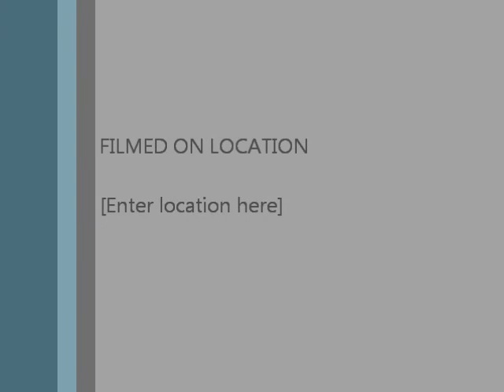Baby shower.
My family playing baby shower games at my baby shower.